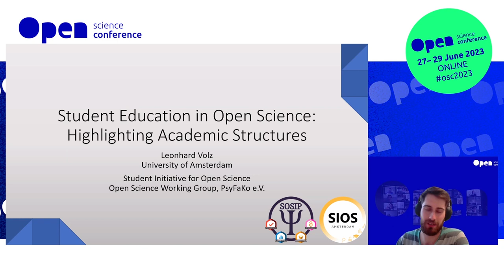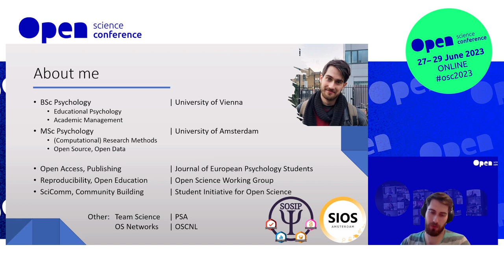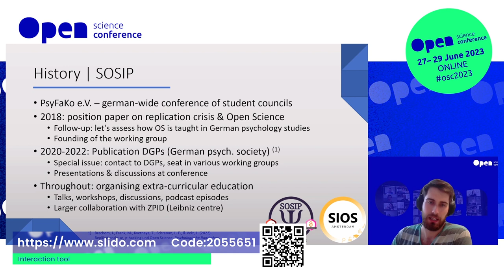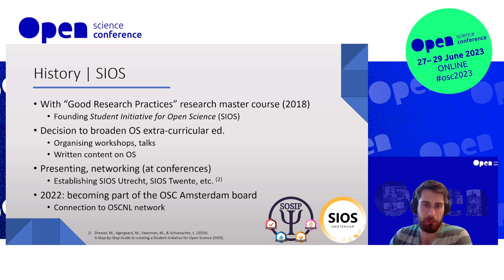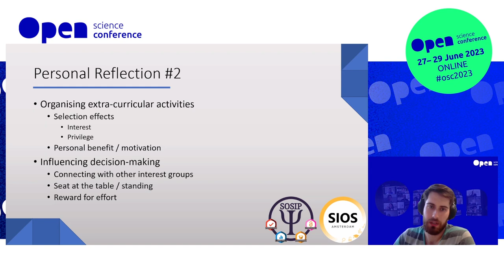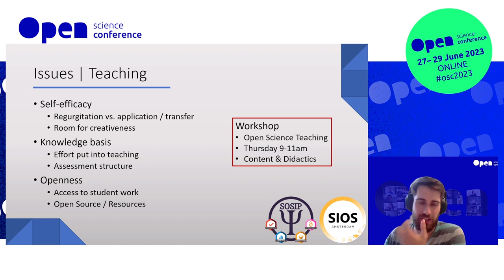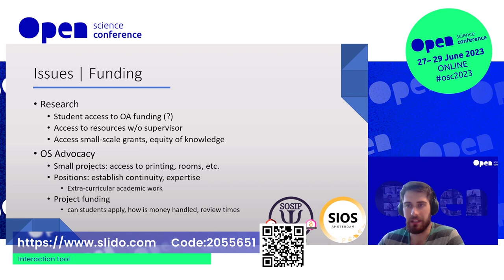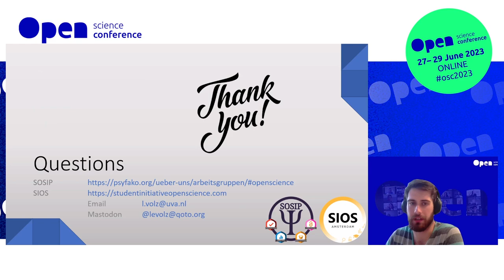Leonhard Volz: Student Education in Open Science: Highlighting Academic Structures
Student Education in Open Science: Highlighting Academic Structures
Leonhard Volz (University of Amsterdam)

Open science increasingly plays a critical role in research, impacting researchers and support staff alike. Unfortunately, curricular education often is a blind spot in how scientists consider changing structures, and consequently, students too often only feature as an afterthought in open science conversations. Yet, overlooking students stands in stark contrast to the fact that (a) foundational education lays the ground for how students (as future researchers or evidence-based practitioners) view aims and principles of research and that (b) education has compounding effects, i.e. the earlier students acquire skills and knowledge, the more these can catalyse subsequent learning efforts.​

This talk will present these arguments by lining out issues student open science initiatives face and how their projects aim at promoting a student-focussed perspective on open science. Thus, it aims to achieve a productive contribution to envisioning structural change that keeps students in mind and offers them a seat at the table in the effort of OS-oriented reorganisation. Concretely, it highlights how initiatives in different academic systems with different organisational structures (I) organise extra-curricular education to target students’ needs; (II) promote appropriate curricular changes to instil open science principles early on; (III) connect to expert groups, academic societies and research support organisations aiming to provide student support; (IV) promote and support cross- and international student engagement in communities; (V) advance integration of student (organisations) in professional networks for mutually beneficial exchange. Along these points, the talk presents lessons learned on how to structure and include student- focussed open science education on different organisational levels of academia.

Open Science Conference 2023
27-29 March 2023